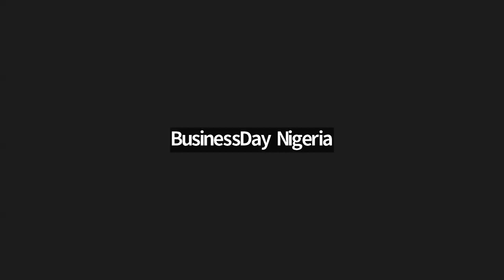Francis Ngannou will shock the world again against Anthony Joshua – Trainer